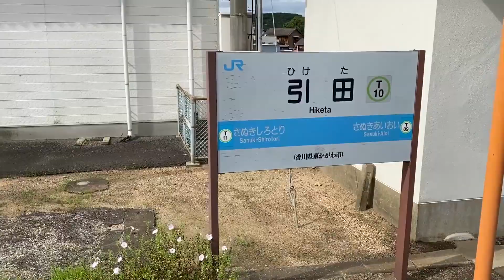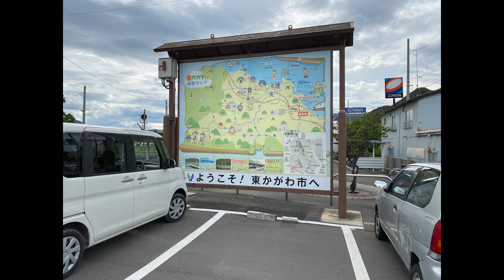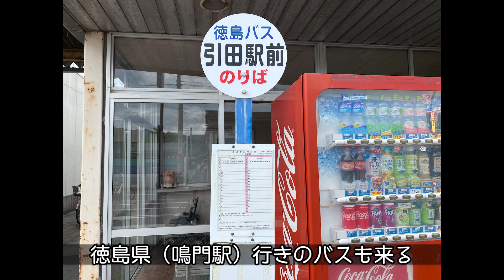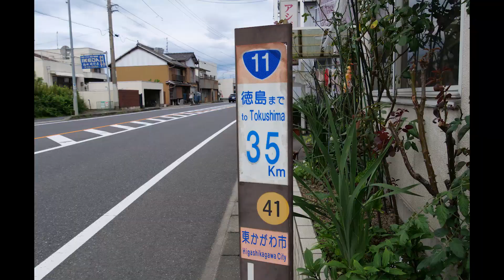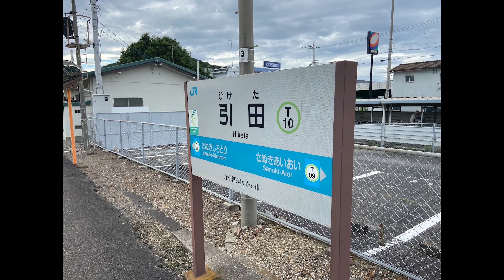【駅めぐり】あと少しで徳島県！風情のある駅舎の引田駅にN2000系 特急うずしお号で行ってきた！2700系や1500形・1000形も！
N2000系 特急うずしお号引退直前撮影した高徳線の引田駅！駅めぐりです。
入線・発車シーンもいっぱいあるよ。

★うさぎ放送局のYouTubeチャンネル一覧★

旅と鉄道と興味のある事イロイロ【メイン的なヤツ】

ゆるい感じの鉄道動画を公開！

●としあき / サブ的なゆるログ byうさぎ放送局&小さなパソコン教室の中の人
としあきの日常とサブ的な何か

見に行かなくて良い。
たまに書く

岡山の人は良かったら習いにきてね！